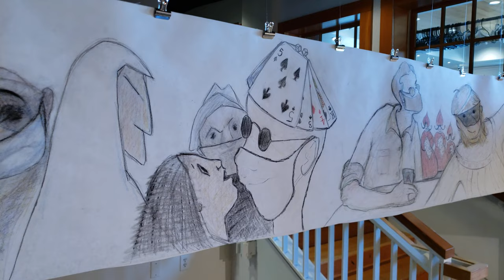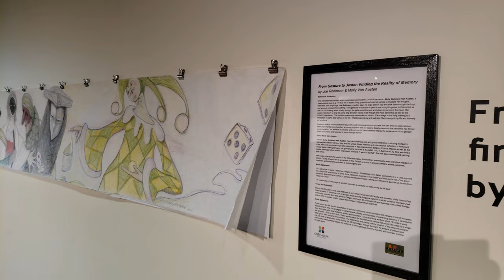From Gesture to Jester: Finding the Reality of Memory (5/18)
Exhibition Statement:
This exhibition features two artists’ explorations during the COVID19 pandemic. Molly Wullstein Van Austen, a drawer/painter took to a 175-foot roll of paper, using graphite and colored pencils to illustrate her thoughts, memories, and imaginings. Joe Robinson, a potter, spun his large pots of clay and took them through the long and arduous process of wood-firing. Their gestures in clay and in pencils are brought together in this exhibit as the 175-foot drawing winds its way through the gallery and the pots are hidden in curves of the maze. Van Austen reflects on “a long life and a long drawing” having lived through the Polio pandemic as well as the COVID19 pandemic. “The isolation makes me concentrate on others.  Each image in this long drawing is a meditation on some dear person in my life.  That brings me joy and sadness. Memories prolong life and intensify our emotions.”
Robinson reflects on the collective nature of wood-firing ceramics—a process that can only be accomplished when many hands come together, a coming together that our society deeply craves as the pandemic has forced us into isolation. “As artifacts of process and community, these vessels display the evidence of micro-geology driven by humans and recorded in stone through flame.”
About Molly Van Austen:
Painter, Molly Wullstein Van Austen, has had numerous solo and group exhibitions, including the Quirini Stampaglia Palace in Venice, Italy, and the United States National and International Exhibition in Rome and Paris. Her work is included in private collections in Italy, Switzerland, Belgium, France, Mexico as well as the United States. Many years ago her grandmother took her to the WWII USO in Salt Lake City. She watched a soldier drawing another soldier. Impressed, she said, "I want to do that". She has been drawing and painting ever since.
Van Austen maintains her studio in the Willamette Valley, Retired from teaching she was a longtime resident of Lincoln County, Oregon, and is a member of The Casbah, a group of Oregon painters, writers, sculptors, musicians, and thespians dedicated to furthering the arts.
Artist Statement:
"As I place line on paper I watch as it begins to dance.  Sometimes it is a ballet. Sometimes it is a clog slog and not infrequently a tap dance. It spins, turns, stretches, reaches a vivid height, and then by the roll of the dice it collapses. Meandering or rushing, it gyrates and shouts for color, taking on a life (and a gamble) of its own from Gesture to Jester.
The relationship of one image to another becomes a metaphor as astonishing as life itself."